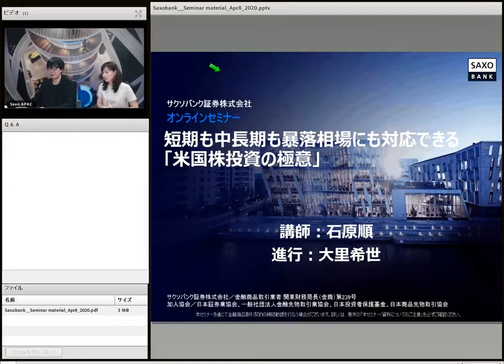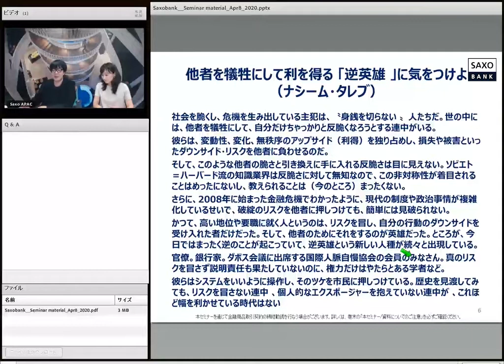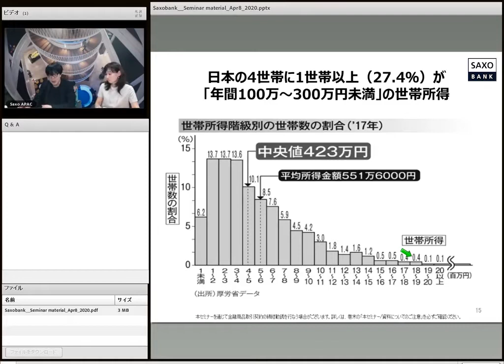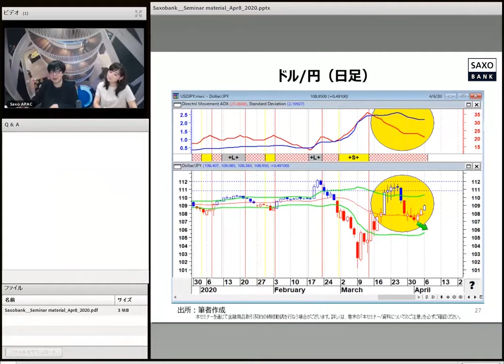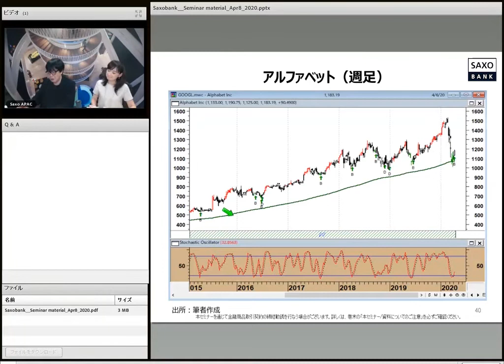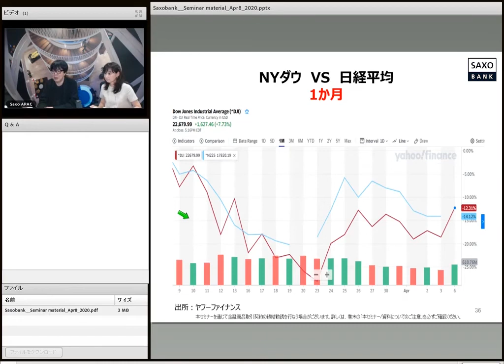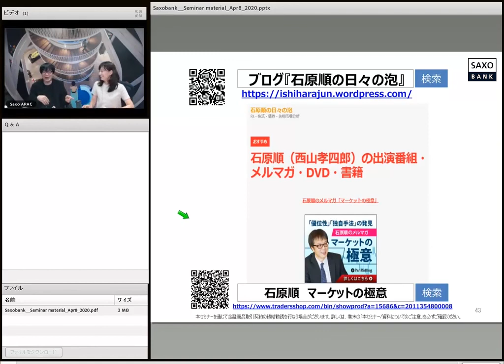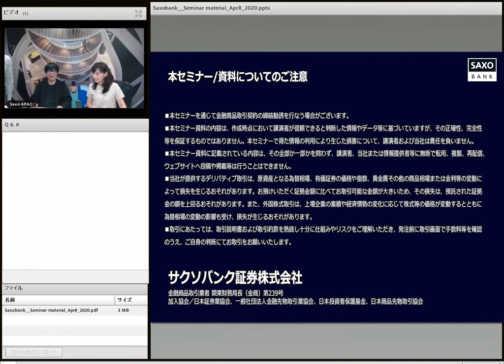米国株＆CFD投資家必見！石原順氏による短期も中長期も暴落相場にも対応できる「米国株投資の極意」